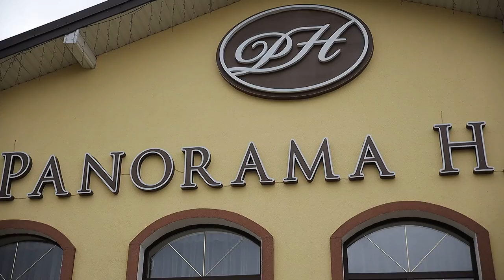Неймовірний Перший весільний танець наречених Ілля Найда Зоряна ніч українське весілля Panorama Hall